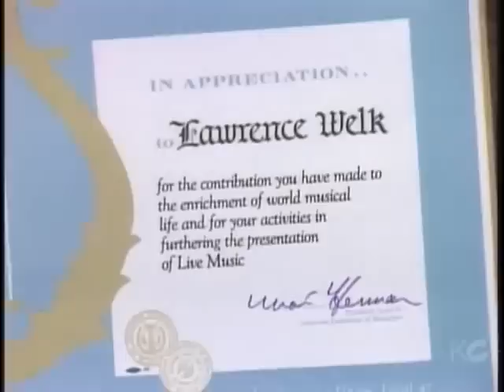Lawrence Welk Show Tour of Southern California first aired April 3, 1982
Includes an interview with the Otwell Twins

1 - This Land Is Your Land: orchestra intro. Norma, Jimmy, Gail, Ron, Anacani, Bobby, Sheila, Roger, Sherry, David, Mary Lou, Ken, Kathie, Michael
2 - Say "Sí Sí": orchestra
3 - Y'All Come: Ava Barber & Jim Turner
4 - California Dreaming: The Aldridge Sisters & the Otwell Twins
5 - Music to Watch the Girls By: danced by Bobby Burgess & Elaine Niverson
6 - I'm Walkin', I'm Talkin', I'm Hopin': danced by Arthur Duncan, sung by Sherry, Sheila, Anacani, Mary Lou
7 - Pass Me By: Gail Farrell, Ron Anderson & Michael Redman
8 - Far Away Places: Guy Hovis & Ralna English
9 - The 1812 Overture: orchestra
10 - I've Told Every Little Star: orchestra
11 - Let the Winner Lead the Way: Dick Dale & Kathie Sullivan
12 - It's a Small World: Lawrence Welk, Myron Floren & Joey Schmidt on accordion, danced by Bobby & Elaine
13 - La Vie en Rose: Henry Cuesta on clarinet
14 - Cielito Lindo: Anacani with guitarist Neil Levang and Richard Maloof on bass
15 - It Don't Mean a Thing If You Ain't Got That Swing: sung and danced by Mary Lou Metzger & Jack Imel
16 - The Sound of Music: Norma Zimmer
17 - Runnin' Wild: Ken Delo & the Hotsy Totsy Boys (Jack Imel, Richard Maloof, Bob Havens, Russ Klein, Charlie Parlato)
18 - America the Beautiful: Norma, Sherry, Mary Lou, Kathie, Sheila, Gail, Anacani, Joe, Roger, David, Jim, Michael, Ron, Jimmy.